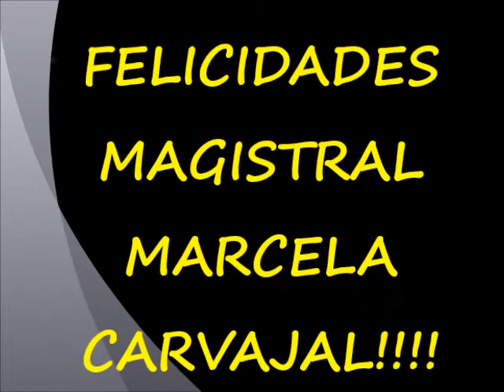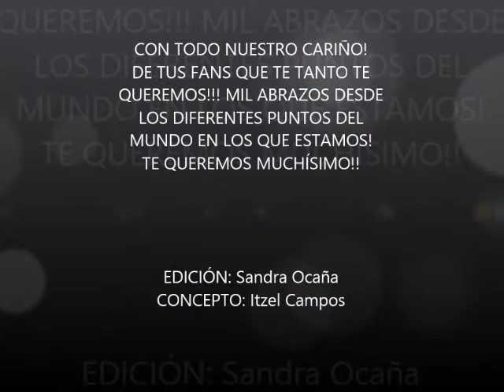MARCELA CARVAJAL "44 Primaveras 2013"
Hola Vale! síiiii mira te paso los links!!! me avisas si logras verlos :) twitter la página de facebook el grupo en facebook somos el club de fans oficial de Marce! aquí el twitter de ella por si no lo tienes Video realizado como regalo de cumpleaños a la ACTRIZ MAGISTRAL , al GRAN SER que es Marcela Carvajal! porque siempre aporta un granito de arena para que nuestro días sean mejores! Gracias a las que participaron de esta locura ÜNICA! porque aunque nos moríamos de la pena lo hicimos posible! Itzel Campos, Gaby Pernía, Carolina Bustos, Catherine Otero, Karla Estrada, Cynthia Cossio, Estefa Montoya, Fabiola Lárez, Arihdny Mata, Marce Ramírez, Martha Bautista, Lilian Villar!